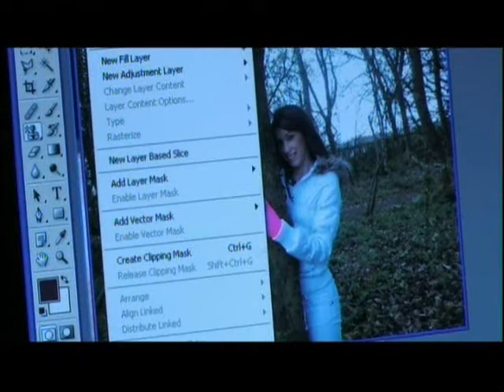ICT - Year 9 - Whitley Bay High School